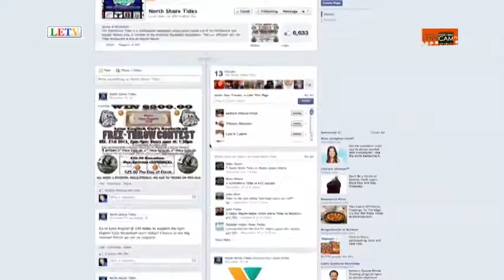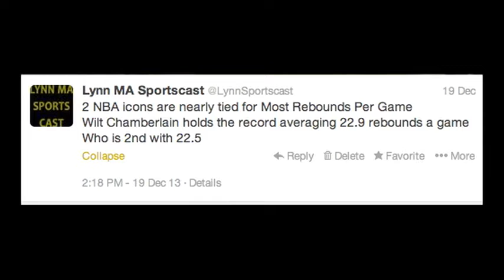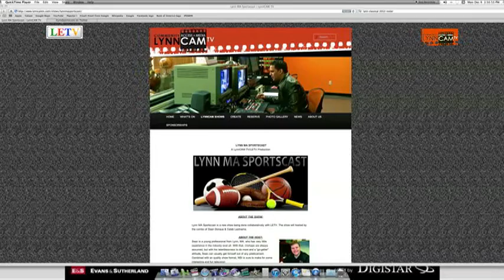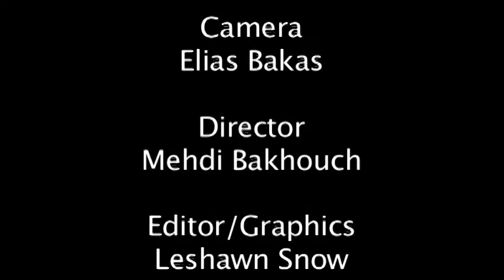Lynn MA Sportscast | Episode 3 (12/19/13)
On Lynn MA Sportscast we will interview players and coaches from various high schools and other sports teams in Lynn & the North Shore. The show is co-hosted by Sean Donahue & Caleb Reddick, with field segments from Jessica Starbard.

Guests this week:
Jake Canty - North Shore Tides
Deidra Newson - English Girls Basketball
Matt Cole - Lynn Jets Hockey
Leshawn Snow - Lynn Tech Track

This is a collaboration between LETV & LynnCAM TV--the Public, Education & Government Access TV Stations in Lynn, MA